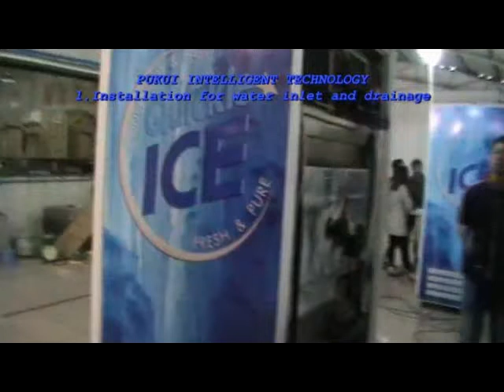CNCT ice vending machine - 1 Water inlet and drainage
CNCT ice vending machine